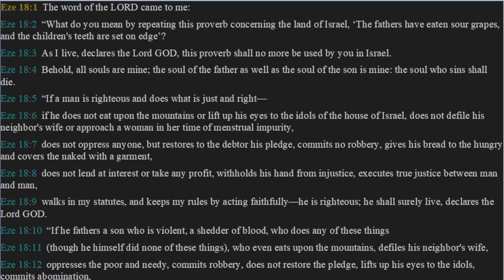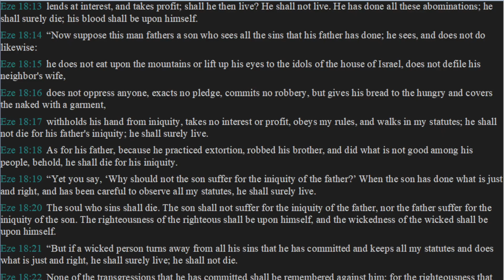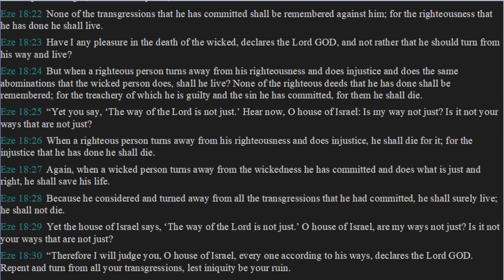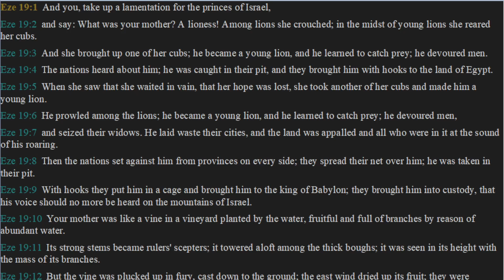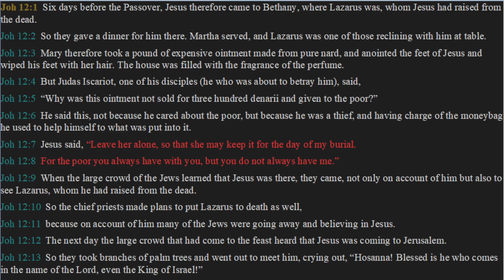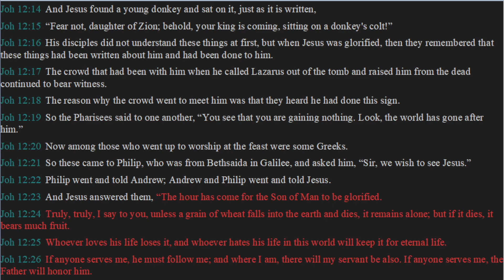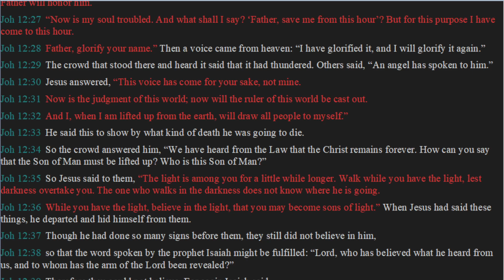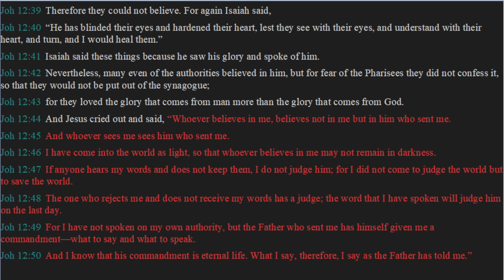Daily Bible Reading Day 270 - Ezekiel 18, 19 and John 12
Today's daily bible reading comes from the book of Ezekiel chapters 18 & 19 followed by John chapter 12.